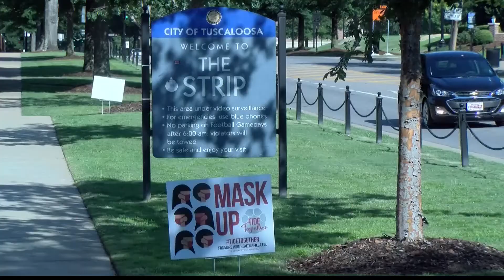Businesses Preparing for first Alabama Home Game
The University of Alabama kicked off the 2020 football season Saturday against Missouri to the delight of football fans everywhere.

Local businesses are preparing for smaller crowds because of a 20% maximum capacity in Bryant-Denny Stadium, but the extra visitors will be a big boon to stores and restaurants suffering amid COVID-19.

Several businesses said football season is a crucial component to their bottom lines.